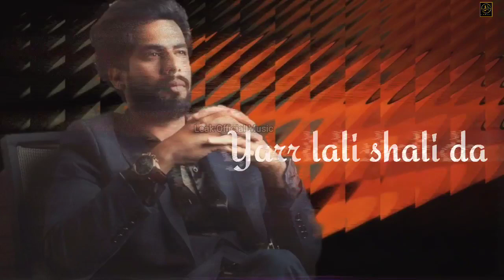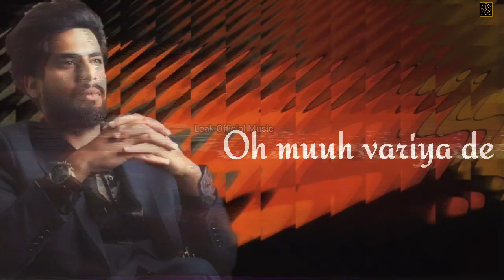Raund 2.0 - Gill Manuke | SINGGA FT. GURLEZ AKHTAR | Latest Punjabi Song 2021